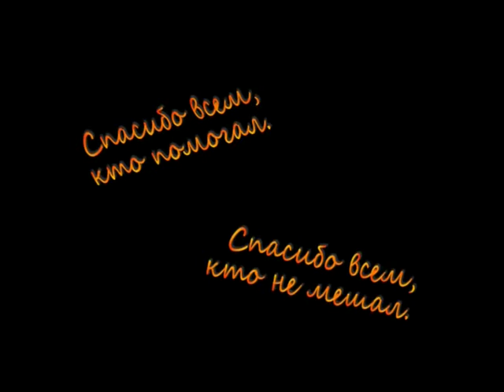Kite & his girl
story & animation with Veronika Bilimenko and written in video.
made on the ANIMA 2012

music & sound by markus pötschke